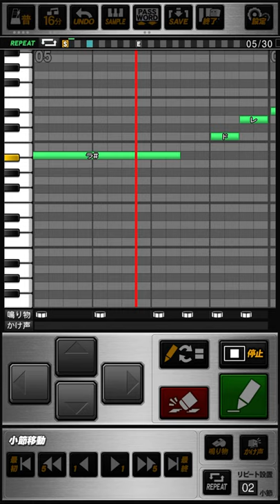埼玉西武ライオンズ 後藤武敏 応援歌 プロスピA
《パスワード》
おどねたよねまおおおぬねおせねうだたゆふつたばはおじううどゆげにぐずくいくんぬずくむねばれぼにばしすよてみのずばへだてかさぬとぎじにあびぼなふぐちぞとかぜしぶりきしねえばそれずざばだもらをれよほけおふおおくうむだぼねちわふぜひれくぬをぼかやあざふべまをおすかだめべ

みんなの希望を背負い  走れこの道
宿敵を打ち倒す  闘志抱き今燃えろ